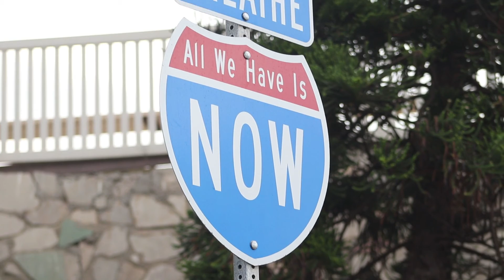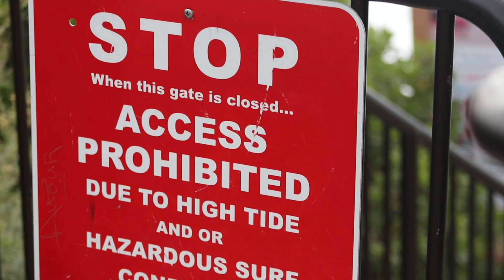Cloudy Day Beach Adventure!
Starting at 6 am, some friends and I decided to go on a cloudy day beach adventure. It was amazing to see God's beauty even without the shining sun!